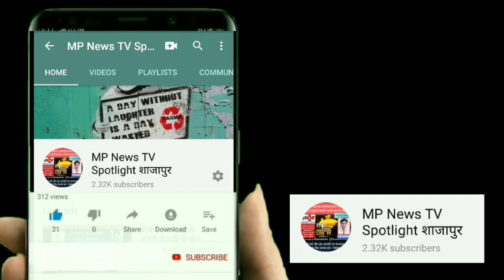भीम आर्मी शाजापुर ने सरकार की जनता विरोधी नीतियों के खिलाफ रैली निकाली प्रदर्शन किया और ज्ञापन सौंपा